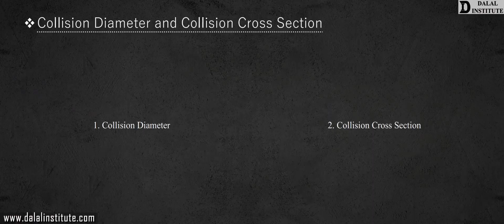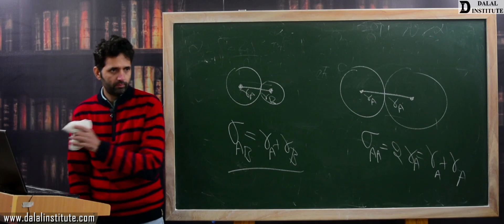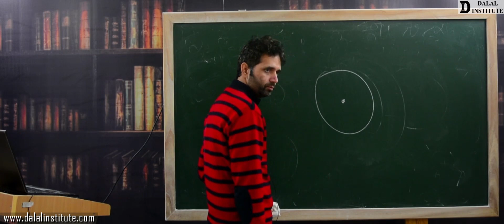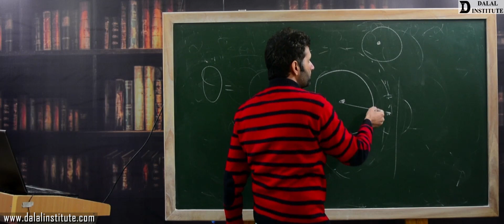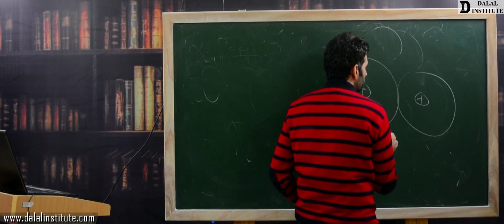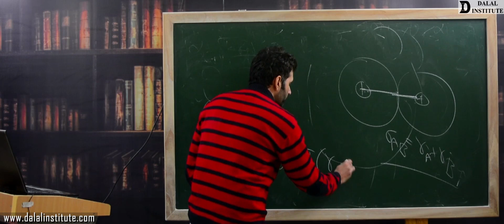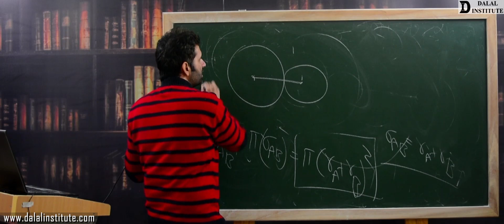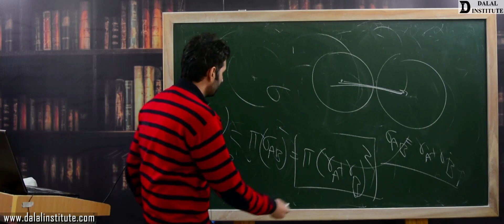Collision Diameter and Collision Cross Section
The lecture 49 (POPCV1-4-5) entitled " Collision Diameter and Collision Cross Section (Hindi / Urdu)" is a part of our online course named "IIT-JAM, M.Sc Entrance & B.Sc (Chemistry)" and it covers following topics:
1. Collision Diameter
2. Collision Cross Section

11th, 12th, NEET & IIT-JEE batch
FOLLOW DALAL INSTITUTE
(CSIR UGC – NET JRF + IIT-GATE; IIT-JAM + M.Sc Entrance; IIT-JEE + NEET + 11th +12th; and all other postgraduate, undergraduate & senior-secondary level examinations where chemistr
 is a paper)